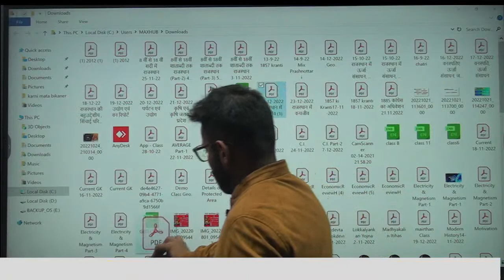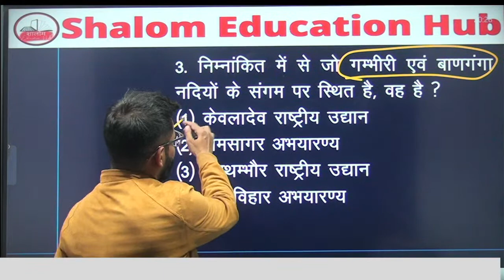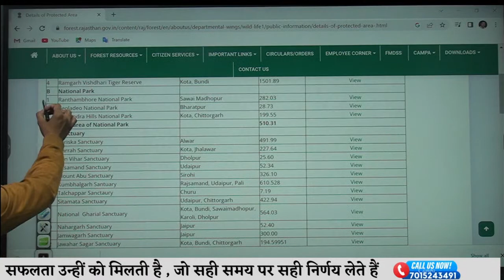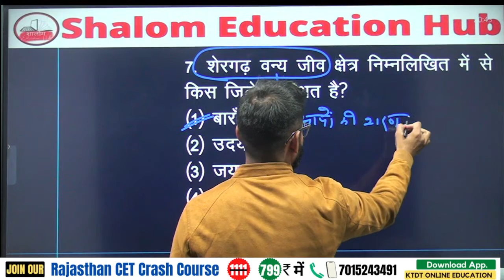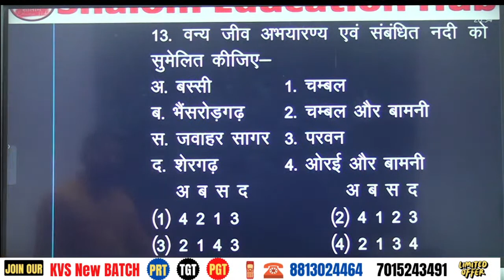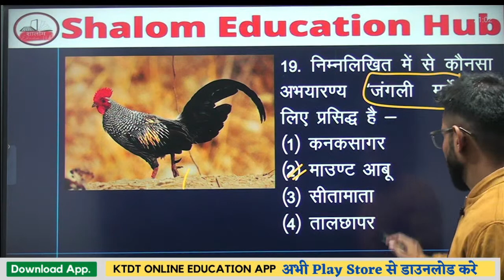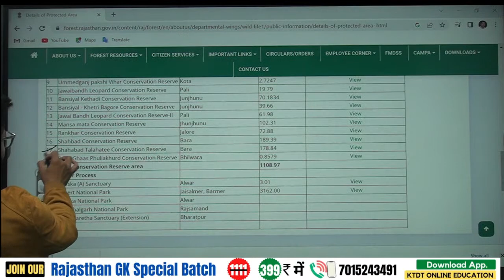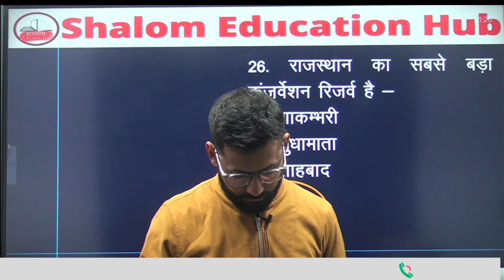MCQ राजस्थान वन्यजीव अभयारण्य ved sir class 13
MCQ राजस्थान वन्यजीव अभयारण्य by ved sir class 13